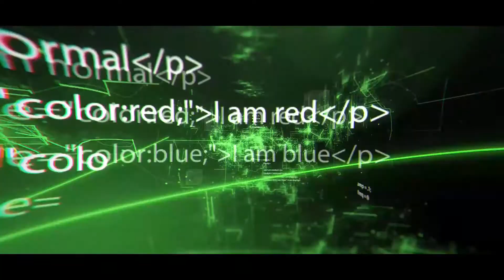Borderlands 3 [016] 💥 // Boss: Captain Traunt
✶ BORDERLANDS 3 ✶

Der originale Shooter-Looter kehrt zurück mit Bazillionen von Waffen und einem brandneuen Abenteuer voller Wahnsinn! Ballere dich durch neue Welten und Feinde als einer von vier neuen Kammer-Jägern - die ultimativen schatzsuchenden Badasses der Borderlands, jeweils mit ganz eigenen Skills, Fähigkeiten und Anpassungen. Spiel solo oder mit Freunden, um dich irren Gegnern zu stellen, hol dir massenweise Beute und rette deine Heimat vor den skrupellosesten Kultanführern der Galaxis.

Halt die fanatischen Calypso-Zwillinge davon ab, die Banditen-Clans zu vereinen und die ultimative Macht des Universums an sich zu reißen. Nur du, ein abenteuerlustiger Kammer-Jäger, hast das Arsenal und die Verbündeten, um sie auszuschalten.

LET'S PLAY BORDERLANDS 3 (2019)